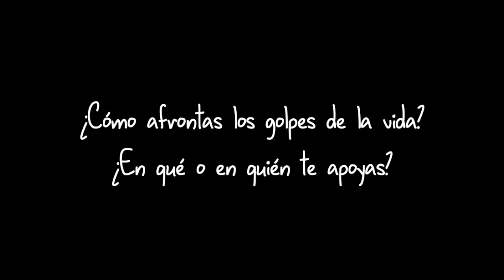Santa Rita, abogada de imposibles. Capítulo 1: La oscura travesía.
Animación. "Santa Rita, abogada de imposibles".
Capítulo 1: La oscura travesía.
— ¿Cómo afrontas los golpes de la vida?
— ¿En qué o en quién te apoyas?
Con la colaboración del Colegio San Agustín de los Agustinos Recoletos en Valladolid, España.